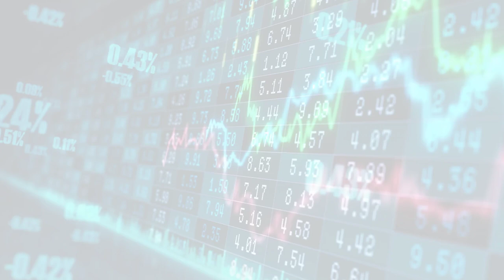MarketWatchLists: Leisure Update for Tuesday, May 02, 2023, 17:05 EST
MarketWatchlists Leisure Watchlist.

Watchlist Companies:
- Yeti Holdings (YETI) USD 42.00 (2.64%)
- Acushnet Holdings Corp (GOLF) USD 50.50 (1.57%)
- JAKKS Pacific Inc (JAKK) USD 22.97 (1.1%)
- Mattel Inc (MAT) USD 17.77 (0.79%)
- Topgolf Callaway Brands Co (MODG) USD 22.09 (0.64%)
- Mastercraft Boat Holdings (MCFT) USD 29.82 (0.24%)
- Brunswick Corp (BC) USD 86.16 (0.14%)
- Ammo Inc (POWW) USD 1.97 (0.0%)
- Hasbro Inc (HAS) USD 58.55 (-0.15%)
- Malibu Boats Inc (MBUU) USD 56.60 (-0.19%)
- Smith & Wesson Brands Inc (SWBI) USD 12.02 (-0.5%)
- Sturm Ruger & Co Inc (RGR) USD 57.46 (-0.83%)
- Johnson Outdoors Inc (JOUT) USD 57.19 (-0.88%)
- BRP Inc (DOOO) USD 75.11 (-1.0%)
- Polaris Inc (PII) USD 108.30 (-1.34%)
- Vista Outdoor Inc (VSTO) USD 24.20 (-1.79%)
- Solo Brands Inc (DTC) USD 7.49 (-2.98%)
- Latham Group Inc (SWIM) USD 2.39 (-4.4%)
- Peloton Interactive Inc (PTON) USD 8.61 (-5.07%)
- Clarus Corp (CLAR) USD 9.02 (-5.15%)

About:
MarketWatchLists is a service provided by Praefidi.